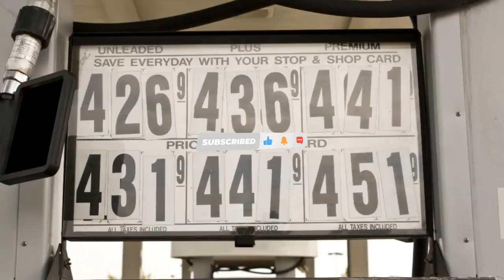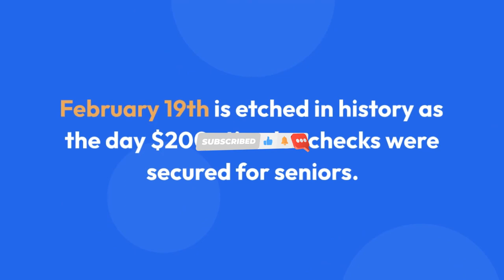$2000 Checks Today For Seniors on Social Security SSI SSDI VA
$2000 checks for seniors! February 19th, 2024, marked a historic day with the passage of The Economic Security Act, authorizing a fourth round of federal stimulus checks tailored specifically for our beloved seniors. If you or your loved ones are 65 or older, pay close attention – this one's for you!

Eligibility Requirements:
The eligibility details are still in the works, but experts predict that the majority of seniors on Social Security will qualify. As we eagerly await the finalized criteria, make sure your Social Security statements are up to date with accurate details. February 19th is the date to mark on your calendars – the day your financial well-being gets a much-needed boost.